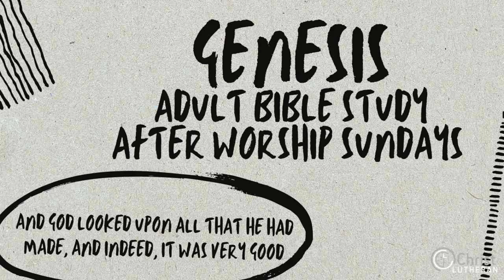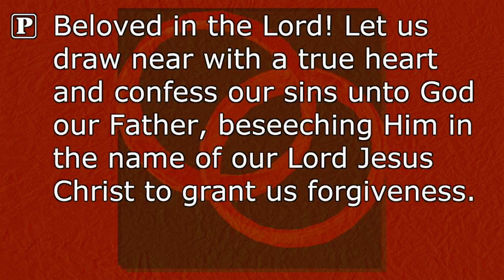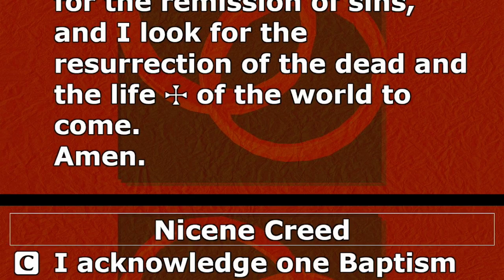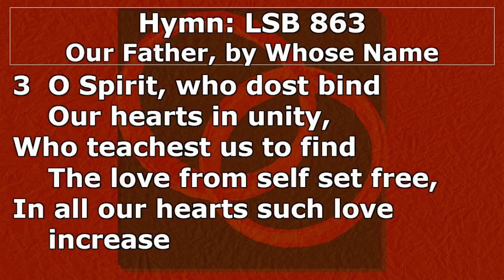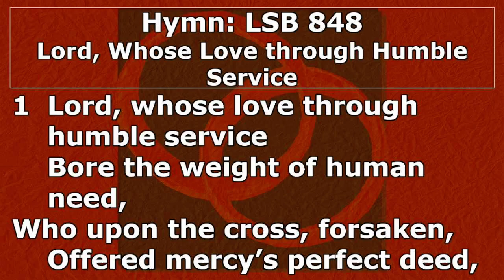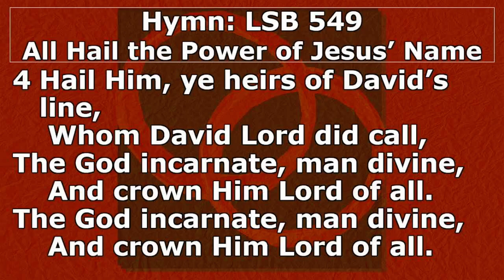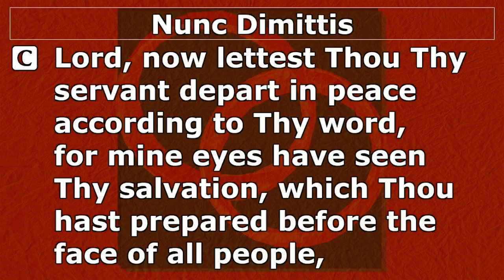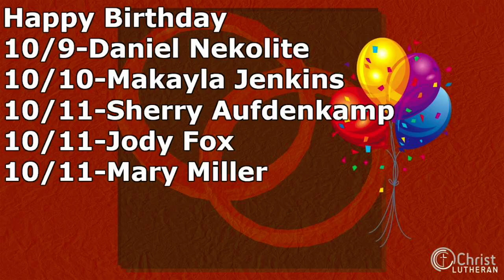Christ Lutheran Church LCMS O'Neill NE 10-6-24